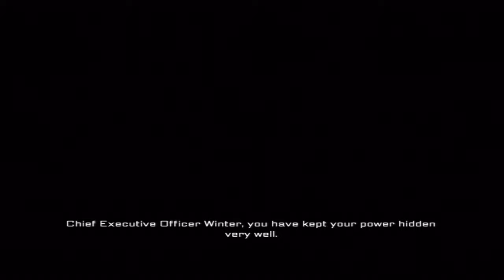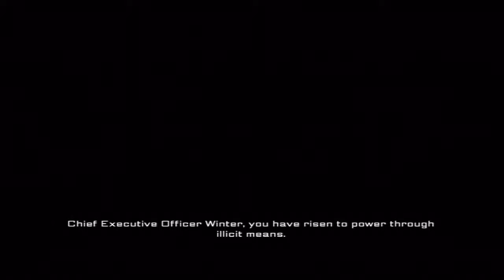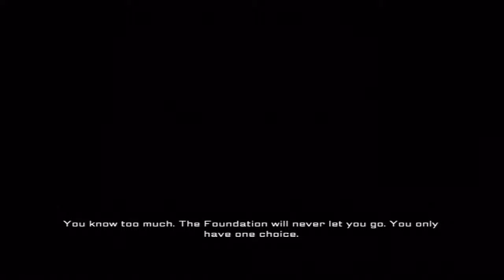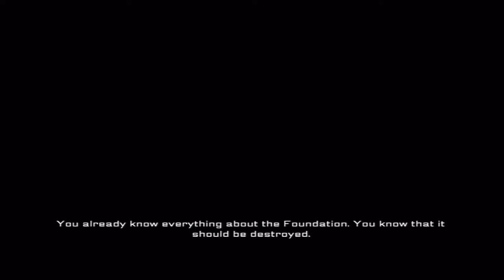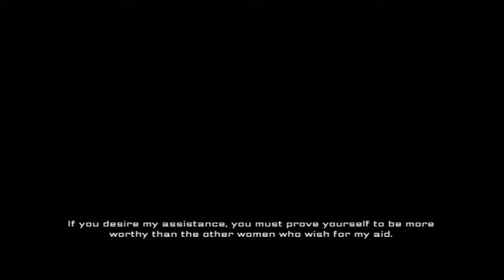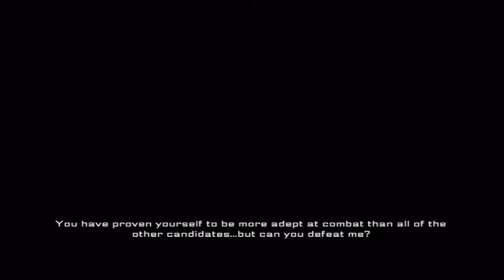Girl Fight | Daisy | PlayStation 3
I'm impressed with Daisy. At first I thought, no, I just can't play her, but it worked pretty well and it has been more fun to play through as Daisy than I thought.
AND FOLLOW ME DOWN THE RABBIT HOLE!

Note: "Girl Fight 2 anyone?"